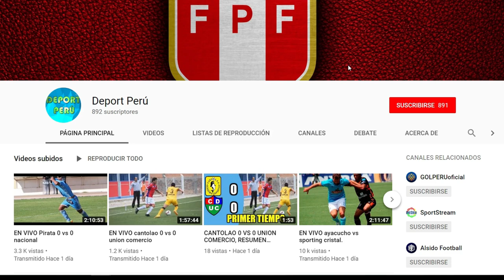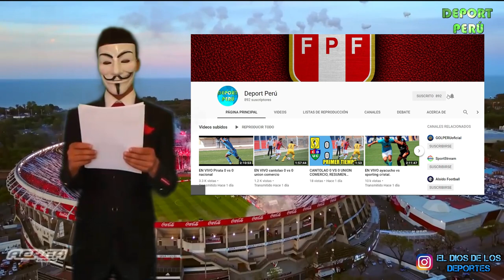Universitario vs Sport Huancayo EN VIVO, hoy, Fecha, Hora, Canal y todo lo que debes saber